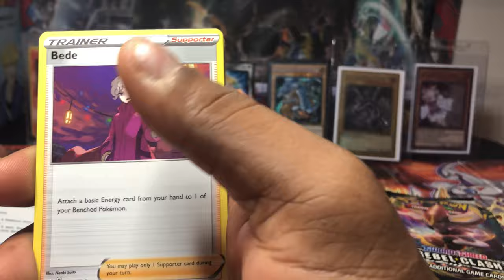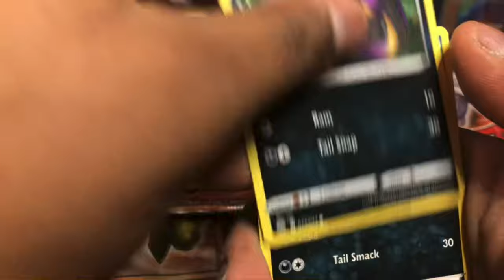Gorilla TV Channel Trailer